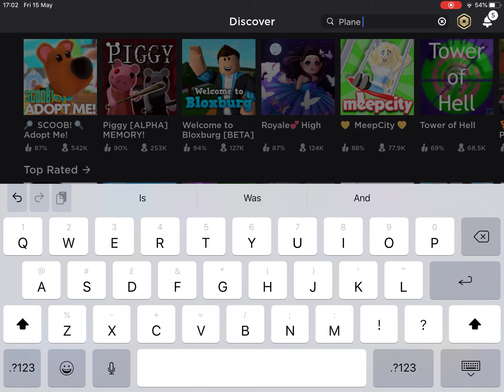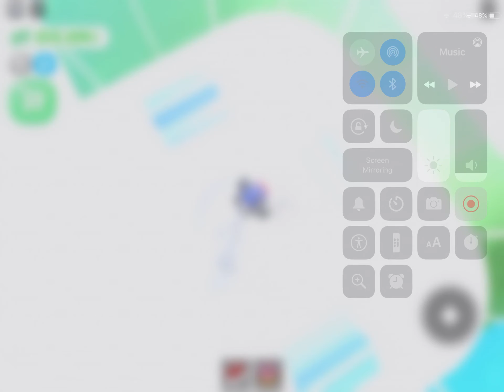Flying on Mobile! (Airport Tycoon)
A really cool game that’s popular at the moment!